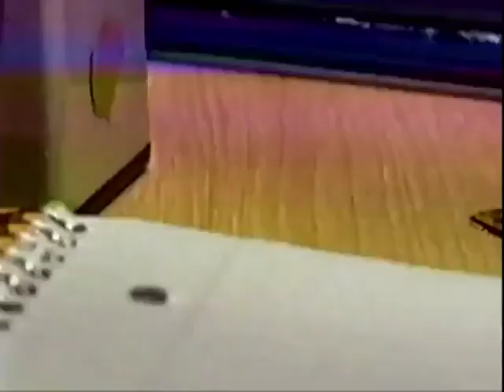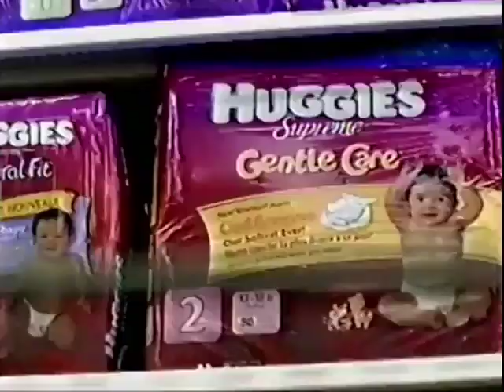Nickelodeon Commercials & Indicators (4th of July 2007)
Breaks During After Spongebob The Best 10 Ever
NOTE: This is The Repeat 10 Episodes from The Best Day Ever Marathon